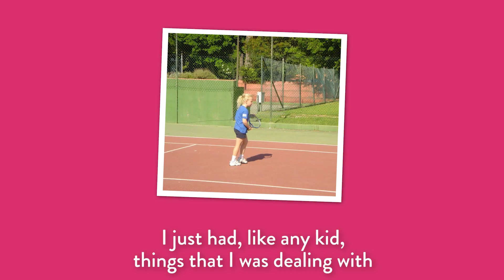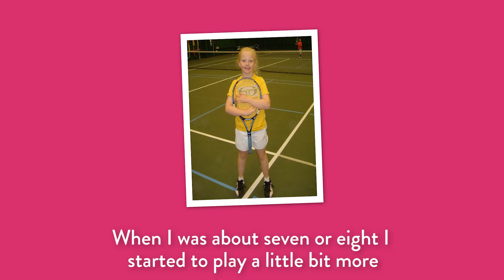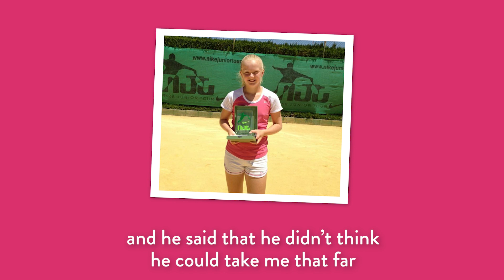Fran Jones: In her own words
Great Britain's Fran Jones isn't your average tennis player - committed, competitive and a true fighter, she's overcome unique challenges to become a rising star in the game.

Get to know more about Fran's tennis journey, how she made it as a pro, playing with EEC syndrome and her ambitions for the future.

Keep up to date with the latest from tennis in Britain